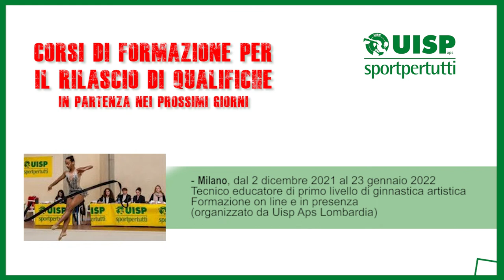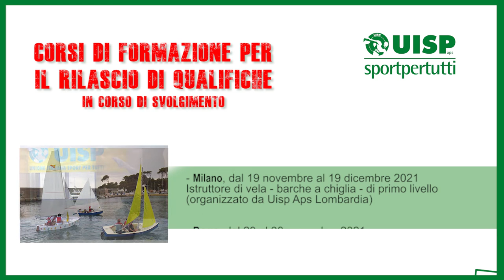Corsi di formazione Uisp - 26 novembre